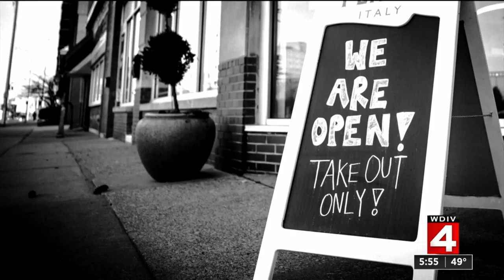Southfield's Doner advertising company touches on coronavirus (COVID-19)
Southfield's Doner advertising company touches on coronavirus (COVID-19) in a recent ad.